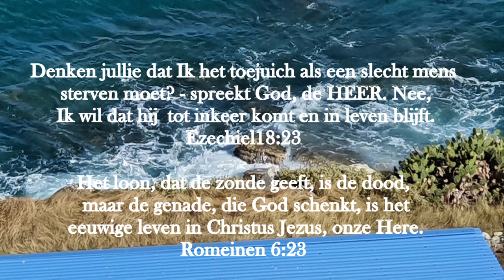Dagteksten en Gebed Dinsdag 09 April 2024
Denken jullie dat Ik het toejuich als een slecht mens sterven moet?
- spreekt God, de HEER. Nee, Ik wil dat hij tot inkeer komt en in leven blijft.
Ezechechiel18:23

Het loon, dat de zonde geeft, is de dood,
 maar de genade, die God schenkt, is het
 eeuwige leven in Christus Jezus, onze Here.
Romeinen 6:23

Ach, blijf met uw genade, Heer Jezus, ons nabij, opdat ons nimmer schade, des vijands heerschappij. Ach, blijf ons met uw trouwe, nabij, God, goed en groot, op wie ons harte bouwe, in alle nood en dood! 198:1,6 W.8